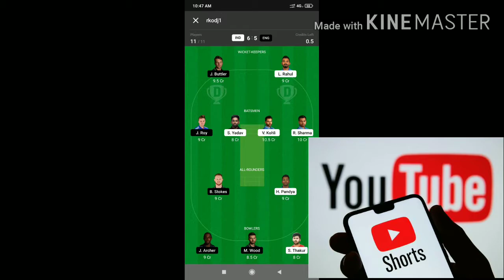Now YouTube shorts video monetized || watch time also count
Now YouTube shorts video will be monetize| shorts video| new update on short video

Note : this video isfor only purpose for updated short video information ok